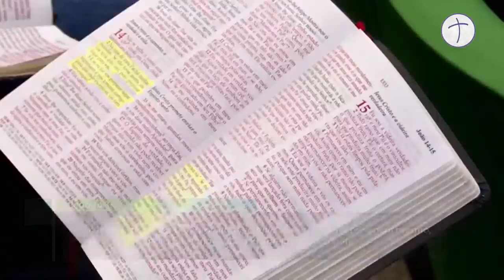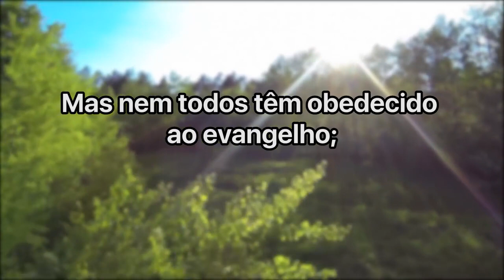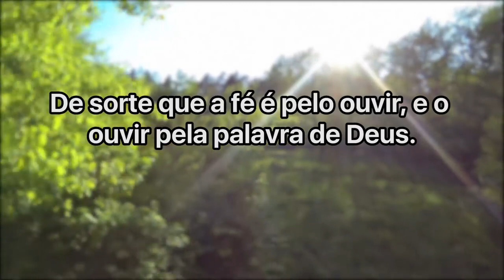Hernandes Dias Lopes | Como VENCER a depressão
A depressão é um grave problema que assola a nossa sociedade. O rev Hernandes Dias Lopes traz uma reflexão profunda que irá te ajudar a vencer esse mal.